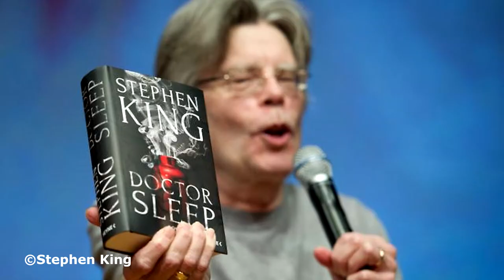DOCTOR SLEEP | Ende erklärt & Analyse & Review | Spoiler Kino 2019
*Nerdschule! Stephen Kings Doctor Sleeps Erwachen - Zusammenfassung Ending explained* - Recap Shining 2 | Kritik Review | Filmkritik | deutsch | german